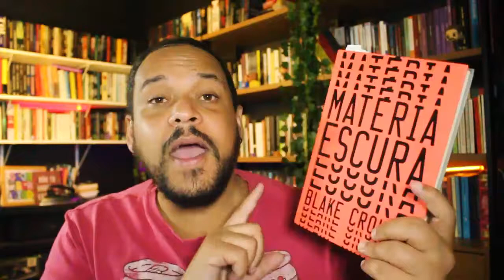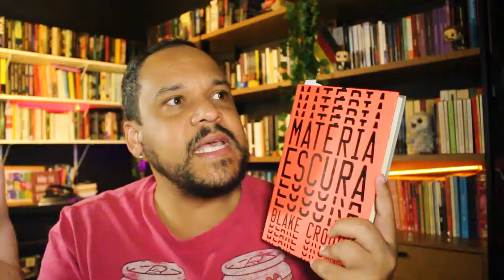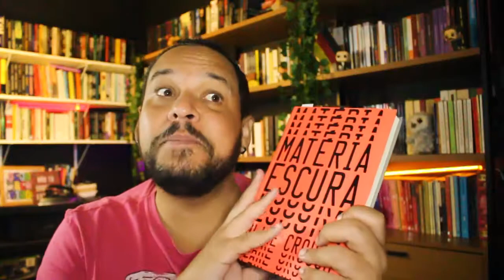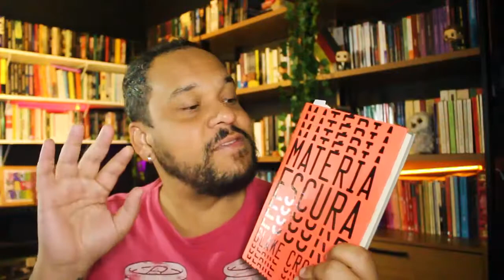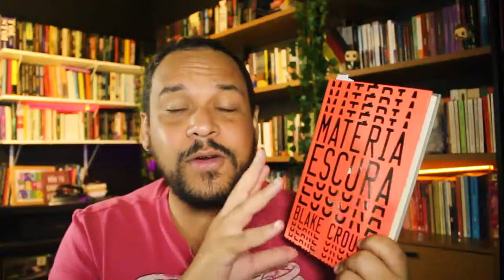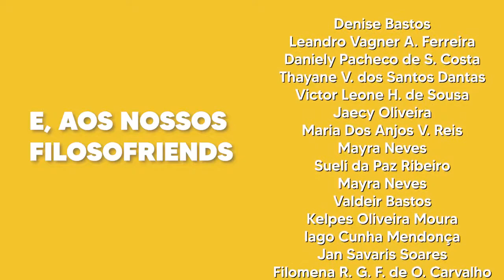MATÉRIA ESCURA: Existencialismo, Gato de Schrödinger e Mito da Caverna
Resenha do livro "Matéria escura" (Blake Crouch). O livro de scifi traz temas existencialistas como escolhas, responsabilidade, busca da verdade e outros da física como a teoria da sobreposição e o famoso gato de Schrödinger.